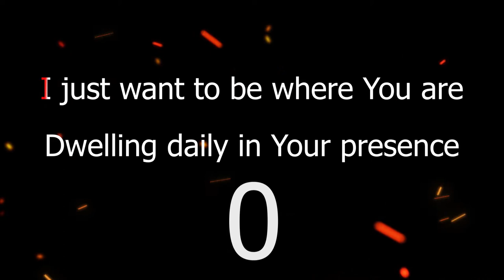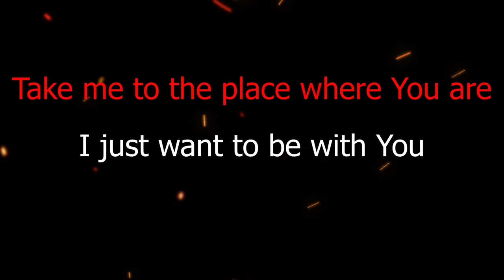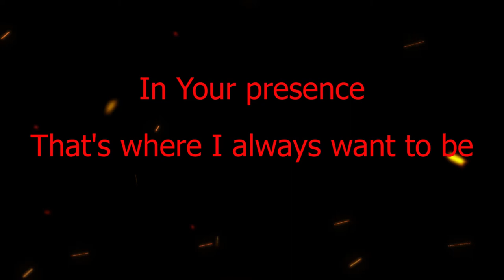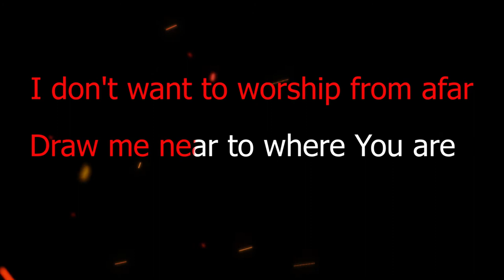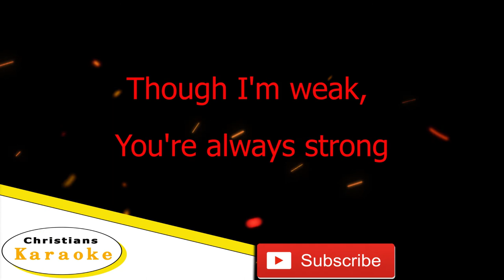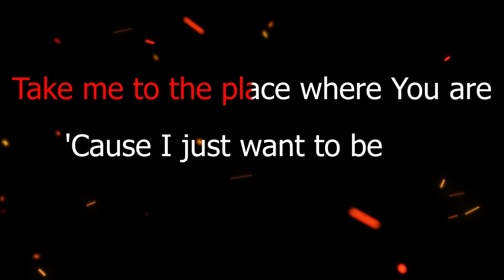I want to be where you are Don Moen (Karaoke version)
Christians Karaoke a place for non-singers who wanted to enjoy singing praise and worship song for the Lord. Lyrics and melody authored and created particularly for God.